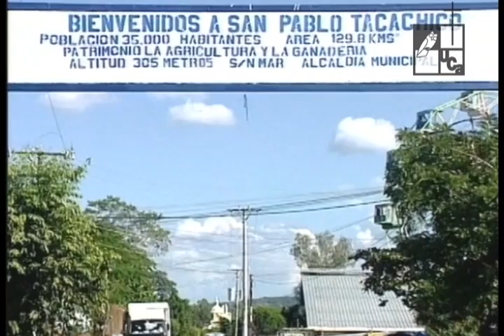San Pablo Tacachico. Pueblo agrícola y ganadero (2004)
Serie: Municipio
Emisión: 16 de diciembre de 2004
En el departamento de La Libertad, este municipio se caracteriza por su producción agrícola y ganadera. San Pablo Tacachico cuenta con atracciones naturales que a pesar de no ser explotados turísticamente siempre son espacios de recreación y distracción para sus pobladores.